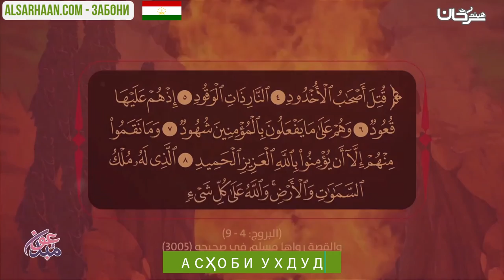🇹🇯 АСҲОБИ УХДУД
الإيميلEmail